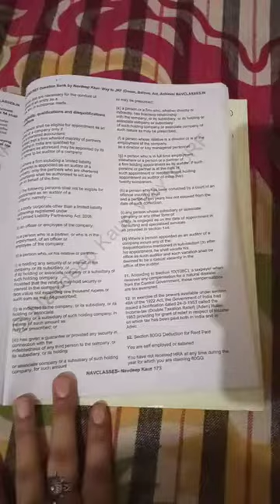Best way to Prepare Concept, PYQs, Expected MCQs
NET JRF Best Books for Paper 1 & 2
Paper 1 Question Bank Book
Commerce Book
Proceed and redeem ur credits
Search Navdeep Kaur and start watching ongoing courses
Quiz on Higher education for NTA UGC NET Paper 1 (15 June 2021)  Quiz on Higher education for NTA UGC NET Paper 1 (15 June 2021) – Nav Classes by Navdeep Kaur

NTA UGC NET JRF COMMERCE 17 October 2020 First Shift PREVIOUS YEAR QUESTION paper with Official Answer Keys with explanation Code 08

(Ongoing) PAPER 1  (Search Navdeep kaur in my Profile, Code NAVCLASSES)